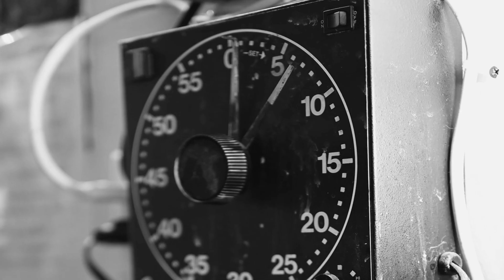100 AÑOS TARDE, Demasiado Tarde | Creepypasta | Relatos de TERROR | Aterrador99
INTRO : 00:00
HISTORIA: 00:34
DESPEDIDA: 04:40

Título del video: 100 AÑOS TARDE, Demasiado Tarde | Creepypasta | Relatos de TERROR | Aterrador99